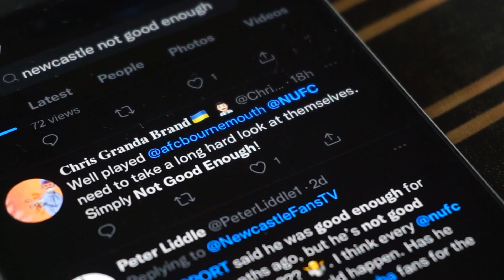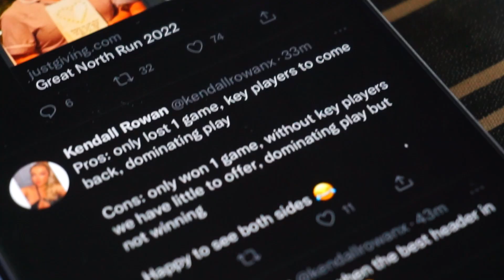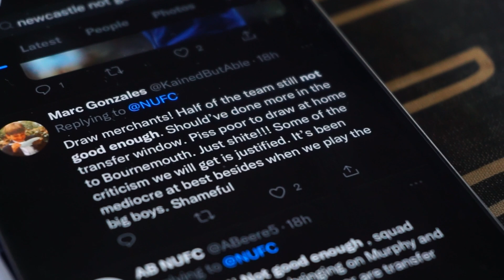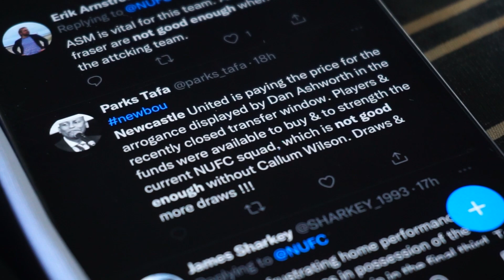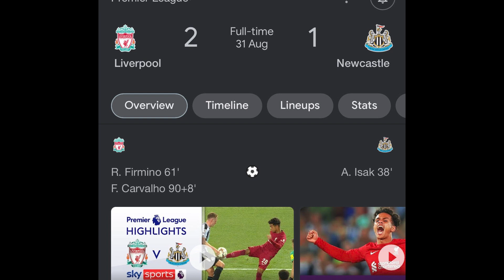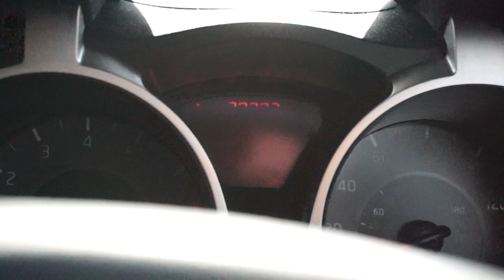EDDIE HOWE ISN'T GOOD ENOUGH?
Newcastle United fans take to Twitter to vent their frustrations after the Magpies drew against Bournemouth in the Premier League. Here's Karl take on some of the opinions.

30 day free Amazon Prime
Amazon Audible
3 free months unlimited Amazon Music